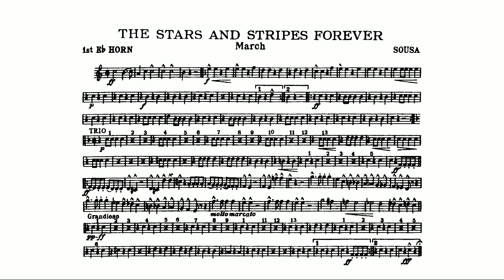The Stars and Stripes Forever (Sousa, John Philip) 1st E flat horn